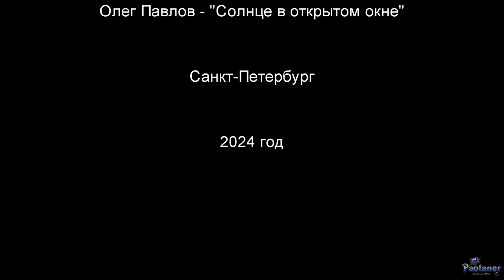Ботанический сад. Безвременник Совича (2024)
Мы привыкли, что безвременники обычно цветут осенью. Однако есть несколько уникальных и довольно редких видов, способных украсить сад весной. Безвременник Совича как раз из таких уникумов. Красивые белые цветочки с жёлтыми тычинками с удовольствием составляют компанию всем весенним первоцветам, чтобы вместе насладиться живительным теплом и светом весеннего солнышка!
Ботанический сад Петра Великого (г. Санкт-Петербург).
Олег Павлов - "Солнце в открытом окне".